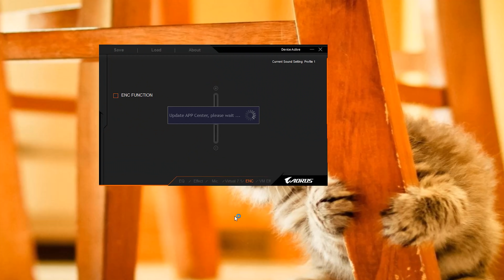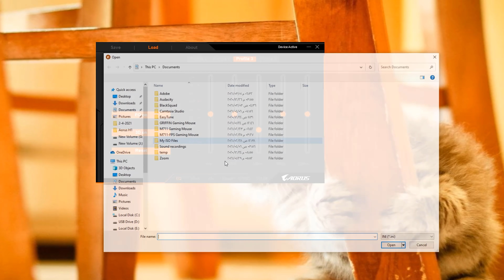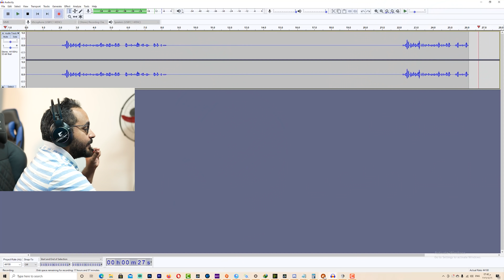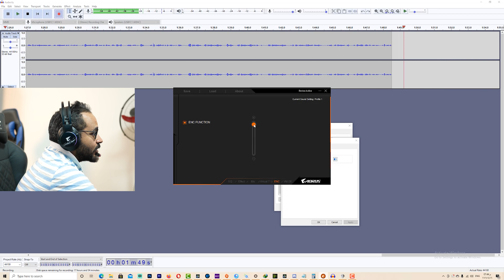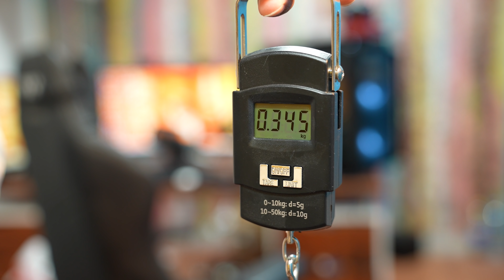مراجعة سماعة الألعاب المحيطية Aorus H1 بكل مميزاتها وعيوبها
مراجعة السماعة المحيطية أورس H1 الموجهة للألعاب Aorus H1 Review

💗 شكراً لمتابعتكم 💗